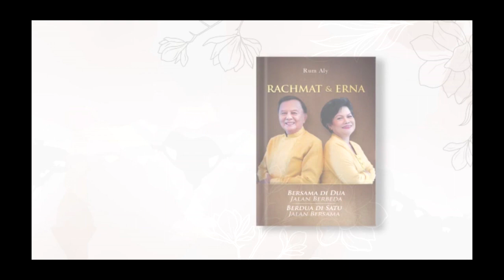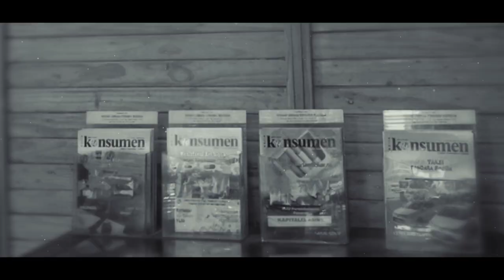Rachmat & Erna Witoelar golden anniversary (Part 1)